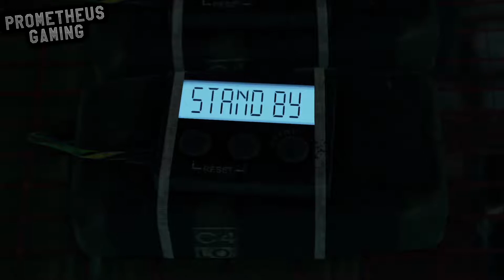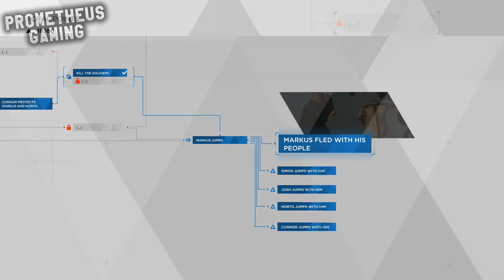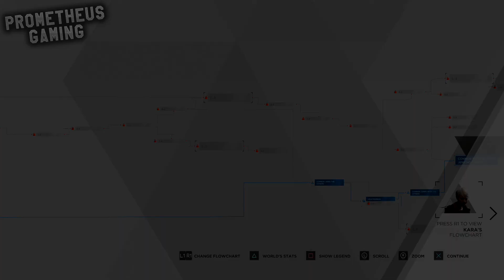DETROIT BECOME HUMAN Walkthrough - PART 29 - CROSSROADS - KARA, CONNOR & MARKUS | No Commentary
Check out my Walkthrough on Detroit Become Human, this is Part 29.

From Quantic Dream, the Studio behind Heavy Rain and Beyond Two Souls comes a new Playstation 4 exclusive, Detroit: Become Human

Travel to the near-future metropolis of Detroit – a city rejuvenated by an exciting technological development: androids. Witness your brave new world turn to chaos as you take on the role of Kara, a female android trying to find her own place in a turbulent social landscape.

Shape an ambitious branching narrative, making choices that will not only determine your own fate, but that of the entire city. Discover what it means to be human from the perspective of an outsider – see the world of man though the eyes of a machine.